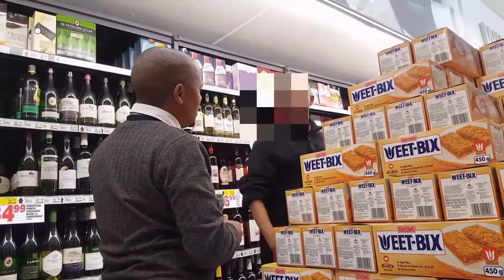Mr G: Congratulating Random People In Convenience Store in Villiersdorp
While entering the Convenience Store, OK Foods in Villiersdorp, to do some quick shopping, we decided to put the hidden camera into action and congratulating random shoppers and employees. Some reactions were completely weird.
Hidden Video Credit: Johan Swarts